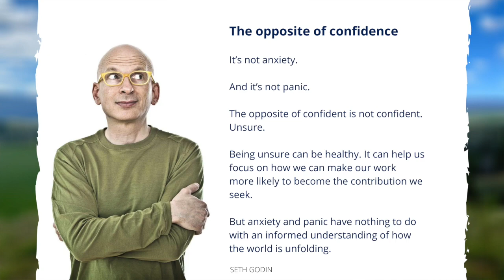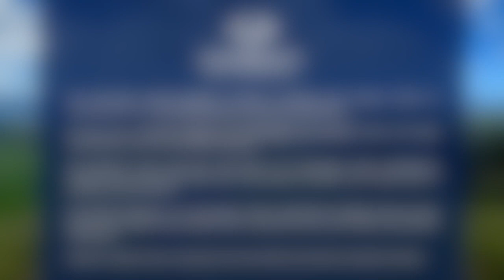Confident or Unsure? August 2020 Market Update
No one could have predicted the rollercoaster we've experienced this year.  From scary drops to tremendous rebounds, we're reminded that diversifying your portfolio is a much sounder strategy than continually preparing for the worst case scenario.

Listen as we talk confidence, the past 3 quarters and finishing the year.

For more information about Michael Brady and Generosity Wealth Management, please